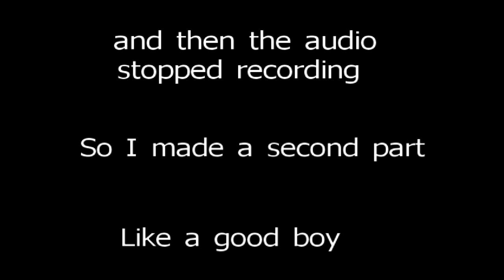Tomb Raider but i'm really tired (1/2)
Follow Issiah on his grave robbing adventures as he cracks unenthusiastic and unfunny jokes
Hey guys its been a while BUT IM BACK and even worse than before!
-UPCOMING EVENTS:
-A NEW SERIES
-A CONTINUATION OF THE CARNOTICS
-SPECIAL GUESTS